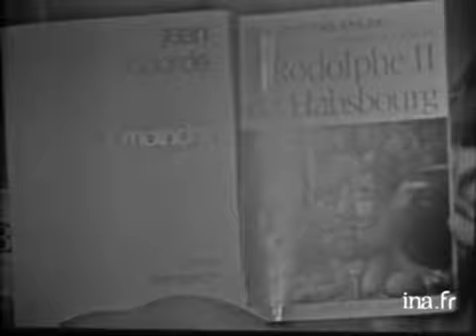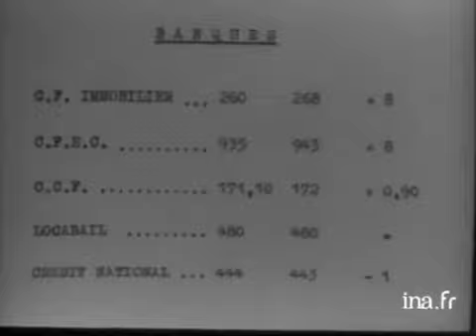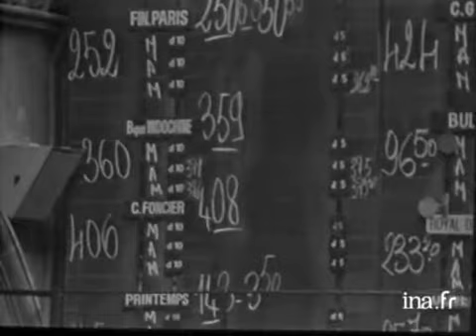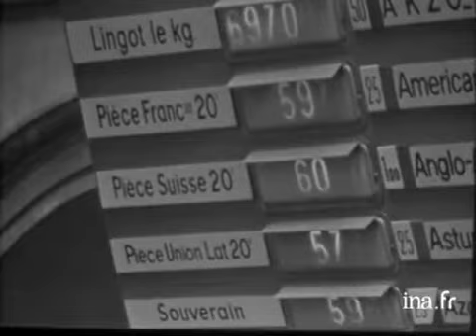Information Première : émission du 19 mars 1971